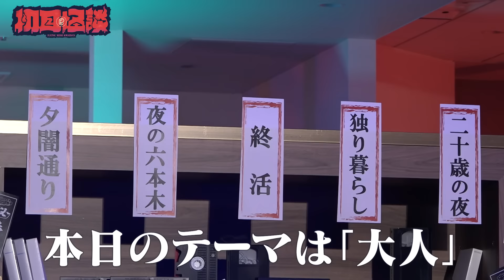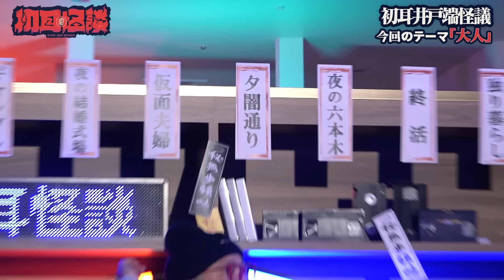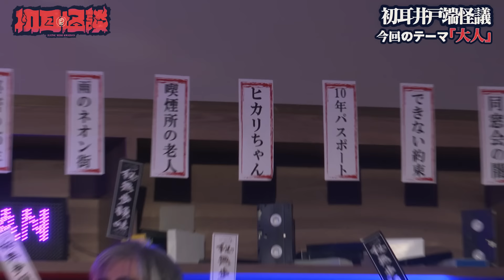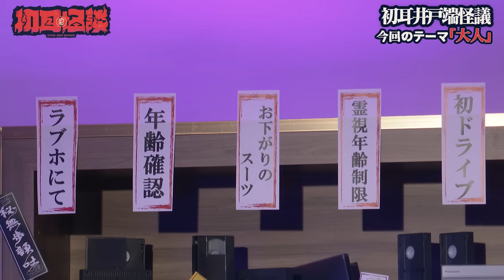【初耳怪談】《成人の日SP》激ヤバ同級生！20歳になった直後に友人が失踪…前夜に怪声が聞こえ…「4階から飛び降りろ」迫る同級生の正体に驚愕【ナナシロ】【島田秀平】【ナナフシギ】【松原タニシ】【響洋平】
◆あなたの「初耳怪談」募集中◆
友人にしか喋っていない。または、まだ誰にも喋っていないメディア初おろし。
これらの“初耳怪談“を視聴者の皆様から募集いたします。
番組ホームページでも投稿を受け付けております。

採用の前に、怪談師がよりリアルに怪談を披露して頂くために、
番組スタッフから怪談について質問、深堀りするための取材を
電話やメールにてさせて頂く場合がございます。
採用された方へはエンドロールへの名前の表記、
番組公式ノベルティを贈呈いたします。

※注意事項※
・動画のコメントでの怪談投稿も可能ではございますが
　採用の際はコメントをしたアカウント名でエンドロールの表記をさせて頂きます。
　ただ、ノベルティの贈呈が難しくなりますので可能な限り
　メール、TwitterのDM、番組HPにて投稿をお願いいたします。
・怪談披露の際に怪談師のグルーブ感により投稿者様のイメージと異なる場合がございますが、
　その点ご了承いただいた上で投稿をお願いいたします。

◆「初耳怪談」とは◆
視聴者から募集した、まだ誰も聞いたことのない“初耳怪談”を、
島田秀平を筆頭とした人気怪談師たちが一発撮りで披露する。
「失敗できない」緊張感と「初めて耳にする」新鮮さを持ち合わせた全く新しいコンセプトの怪談番組である。

◆地上波放送情報◆
テレビ大阪にて毎週月曜深夜0時30分～放送中！
放送エリア外の方はTVerでぜひご覧ください。

◆出演者◆
・島田秀平
YouTube：島田秀平のお怪談巡り / @shimadaokaidan

YouTube：ナナフシギ【公式】 / @nanafushigi
大赤見ノヴ

・たっくー
YouTube：たっくーTVれいでぃお / @takkutv

・松嶋初音
YouTube：はつねちゃんねる / @hatsunex

・響洋平
YouTube：Channel恐怖 / @channel_kyofu

・牛抱せん夏
YouTube：牛抱せん夏「この世の裏側」 / @1000summer

・川口英之
YouTube：川口心霊探検隊 / @kawaguchisinreit...

・ガンジー横須賀
YouTube：ガンジー横須賀のピンポイントちゃんねる / @ganzyyokosuka

・あとちゃん（スモーキードライ）
YouTube：スモドラTV / @sumooka